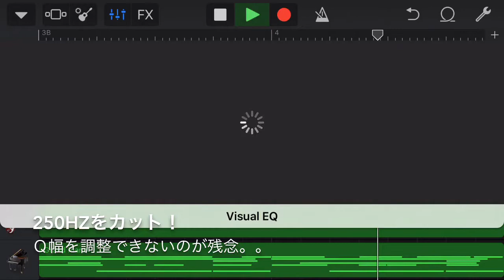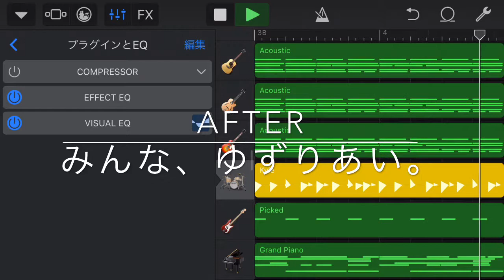iOS版garagebandちょいテク：Visual EQ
iOS版のGarageBandに新装されたvisual EQのレビューです。Ｑ幅をいじれないので工夫が必要。